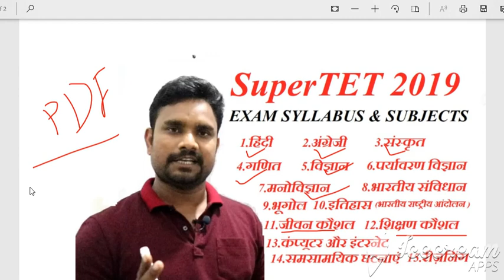कितना अलग है ? SUPER TET-2019 का पाठ्यक्रम /SUPER TET 219 SYLLABUS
कितने विषय होंगे super TET 2019  के एग्जाम में ?